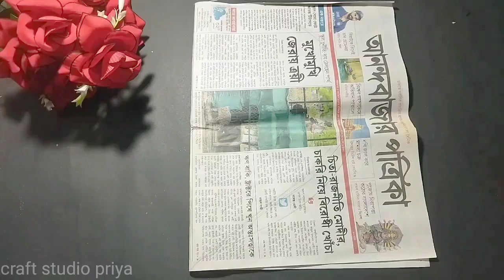Paper Heart Wall Decoration With Paper || Paper Craft Ideas || Wall Hanging